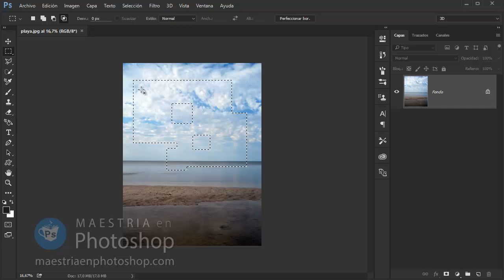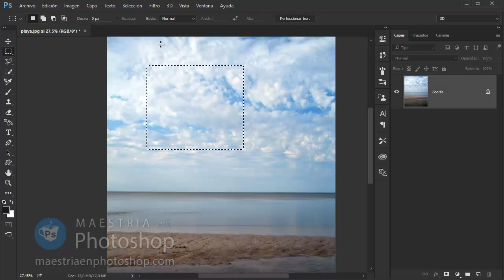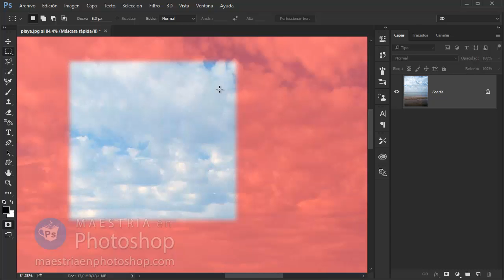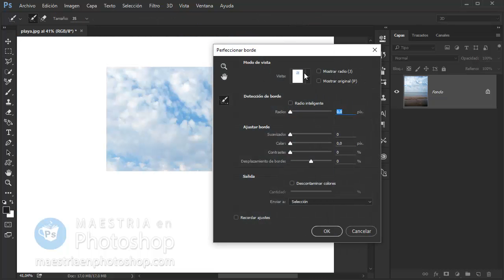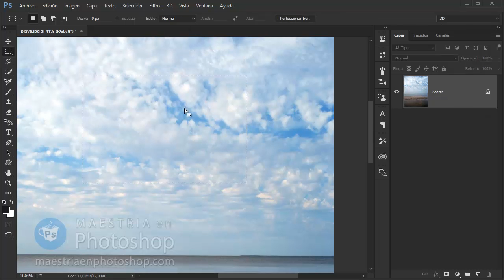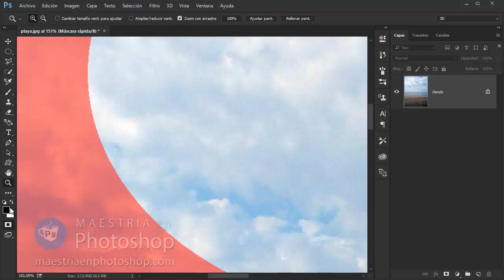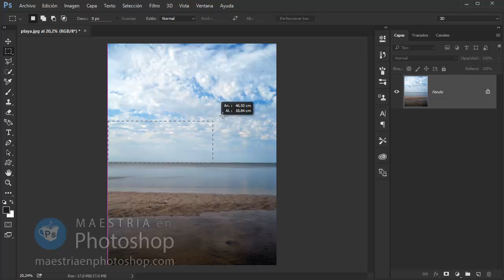✅ Como se usa la HERRAMIENTA MARCO RECTANGULAR en Photoshop 🤔[Funciones y Combinaciones ideales]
En este video te enseño COMO SE USA el MARCO RECTANGULAR de Photoshop para desarrollar tus proyectos.